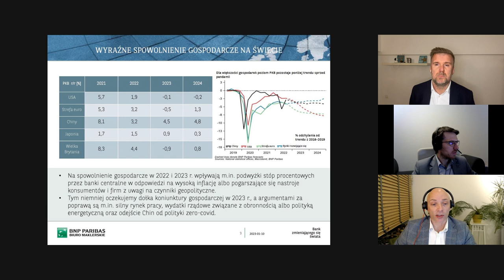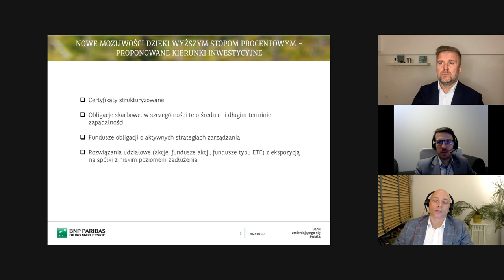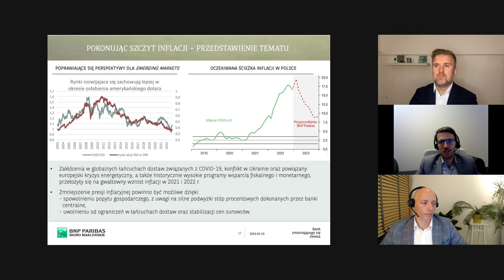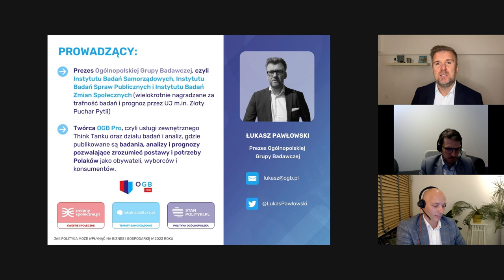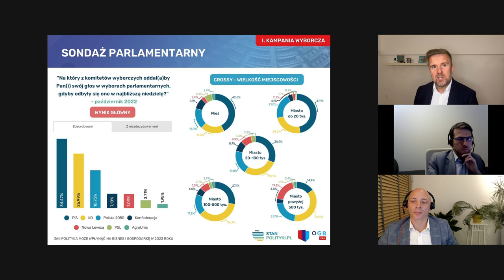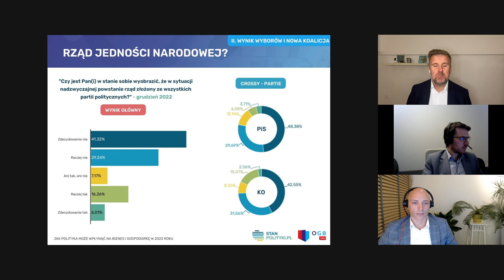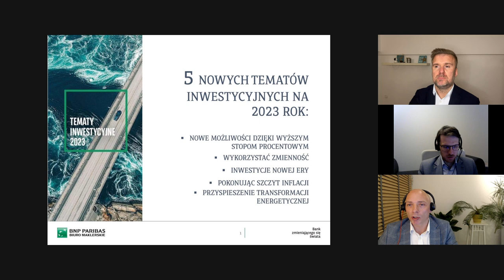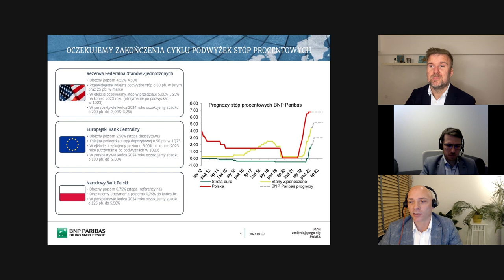Tematy Inwestycyjne 2023 – webinar 10.01.2023 r.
5 nowych tematów inwestycyjnych na 2023 rok:
1. Nowe możliwości dzięki wyższym stopom procentowym
2. Wykorzystać zmienność
3. Inwestycje nowej ery
4. Pokonując szczyt inflacji
5. Przyspieszenie transformacji energetycznej

Biuro Maklerskie Banku BNP Paribas